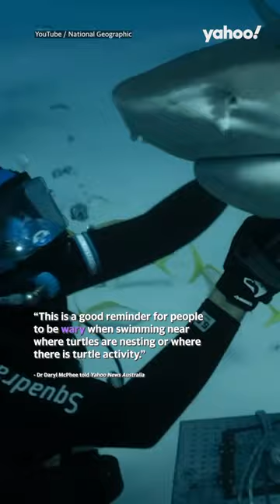Warning as shark darts toward family at Aussie beach